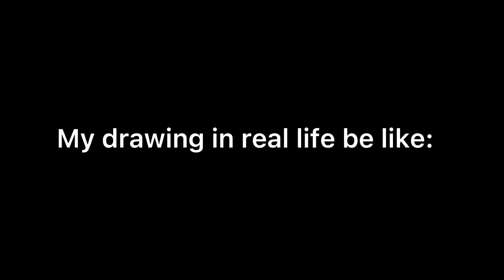My drawing in real life be like 🥲: